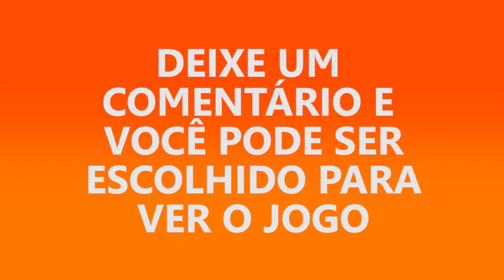PROMOÇÃO: 2 INGRESSOS PARA FLAMENGO X CORINTHIANS NO MARACANÃ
Serão dois ingressos para acompanharem a partida Flamengo x Corinthians neste domingo às 16:00 horas no Maracanã!

Premiação e retirada:
O sorteio dos contemplados se dará nesta quinta (31) às 15:30 no Instagram Edilson Silva na Rede. Os vencedores terão que ter a disponibilidade de buscar os ingressos na sede da Bandeirantes a partir das 11 horas desta sexta-feira (01/06).

Regulamento:
1. Para participar é necessário estar INSCRITO neste canal e deixar um comentário NESTE VÍDEO. Quem não se enquadrar nestas duas exigências será eliminado da promoção. Obs: A inscrição no canal do contemplado deve estar pública para auditoria da promoção.
2. A promoção é INDIVIDUAL e INTRANSFERÍVEL. O vencedor não poderá ser substituído por terceiros nem acompanhantes.
3. A promoção é exclusiva para o jogo mencionado, NÃO podendo o vencedor assistir a outra partida.
4. O vencedor compromete-se a comparecer na hora e local previamente definidos pela produção, com seus próprios meios e recursos, munido de documento de identidade e autorização de pai ou responsável se menor de idade.
5. A promoção não será convertida em compensação em dinheiro nem trocada por outras vantagens.
6. O vencedor concorda em ceder sua imagem para divulgação da promoção e comparecer ao estúdio do programa Os Donos da Bola, a critério da produção.